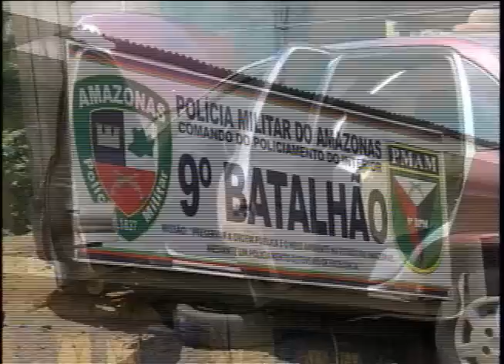Traficantes intimidam policiais em Manacapuru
Traficantes estão intimidando policiais militares que atuam em Manacapuru, a 84 km de Manaus. No último fim de semana mais um carro de PM foi incendiado. O motivo seria retaliação dos bandidos contra o trabalho de combate ao tráfico de drogas na cidade.

Repórter
Carla Silveira

Imagens
Josenilson Guerreiro